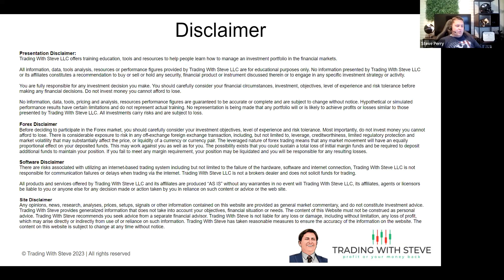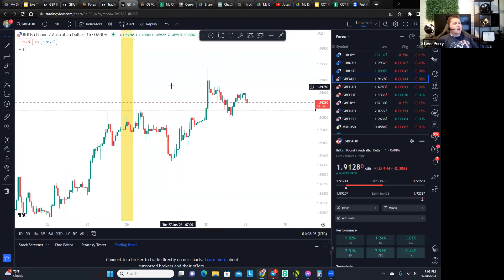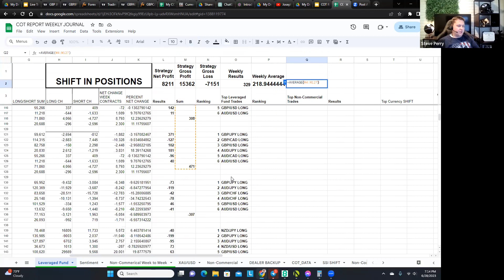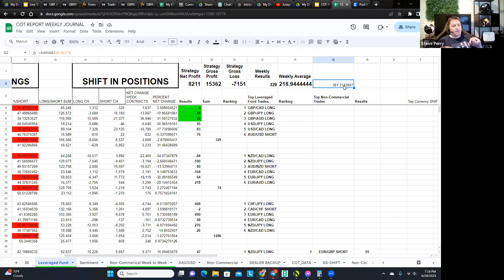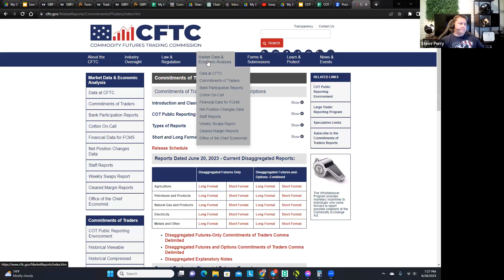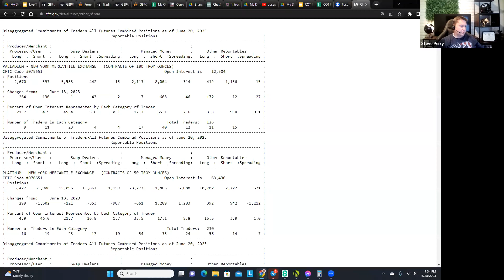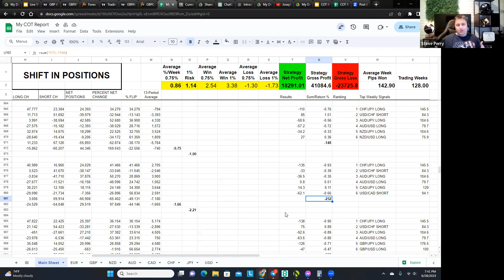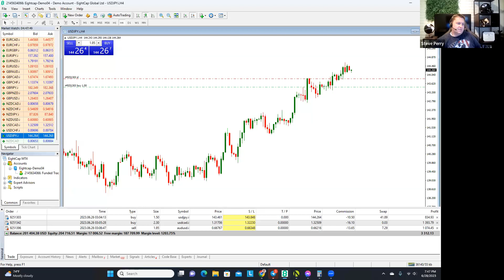Is the COT Report the Best Strategy Ever? 07/01/2023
Trading With Steve LLC offers training education, tools and resources to help people learn how to manage an investment portfolio in the financial markets.

No information presented by Trading With Steve LLC or its affiliates constitutes a recommendation to buy or sell or hold any security, financial product or instrument discussed therein or to engage in any specific investment strategy or activity.

You are fully responsible for any investment decision you make. You should carefully consider your financial circumstances, investment, objectives, level of experience and risk tolerance before making any financial decisions. Do not invest money you cannot afford to lose.

No information, data, tools, pricing and analysis, resources performance figures are guaranteed to be accurate or complete and are subject to change without notice. Hypothetical or simulated performance results have certain limitations and do not represent actual training. No representation is being made that any portfolio will or is likely to achieve profits or losses similar to those presented by Trading With Steve LLC. All investments carry risks and are subject to loss.

Before deciding to participate in the Forex market, you should carefully consider your investment objectives, level of experience and risk tolerance. Most importantly, do not invest money you cannot afford to lose. There is considerable exposure to risk in any off-exchange foreign exchange transaction, including, but not limited to, leverage, creditworthiness, limited regulatory protection and market volatility that may substantially affect the price, or liquidity of a currency or currency pair. The leveraged nature of forex trading means that any market movement will have an equally proportional effect on your deposited funds. This may work against you as well as for you. The possibility exists that you could sustain a total loss of initial margin funds and be required to deposit additional funds to maintain your position. If you fail to meet any margin requirement, your position may be liquidated and you will be responsible for any resulting losses.

There are risks associated with utilizing an internet-based trading system including but not limited to the failure of the hardware, software and internet connection, Trading With Steve LLC is not responsible for communication failures or delays when trading via the internet. Trading With Steve LLC is not a brokers dealer and does not solicit funds for trading.

All products and services offered by Trading With Steve LLC and its affiliates are produced “AS IS” without any warranties in no event will Trading With Steve LLC, its affiliates, agents or licensors be liable to you or anyone else for any decision made or action taken by you in reliance on such content or advice or the web site.

Any opinions, news, research, analyses, prices, setups, signals or other information contained on this website are provided as general market commentary, and do not constitute investment advice. Trading With Steve provides generalized information that does not take into account your objectives, financial situation or needs. The content of this Website must not be construed as personal advice. Trading With Steve recommends you seek advice from a separate financial advisor. Trading With Steve is not liable for any loss or damage, including without limitation, any loss of profit, which may arise directly or indirectly from use of or reliance on such information. Trading With Steve has taken reasonable measures to ensure the accuracy of the information on the website. The content on this website is subject to change at any time without notice.